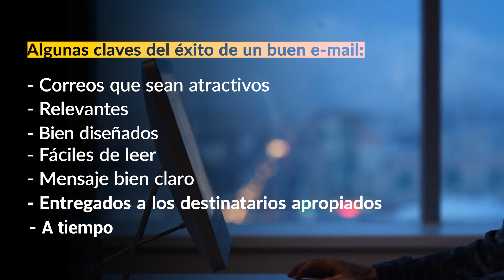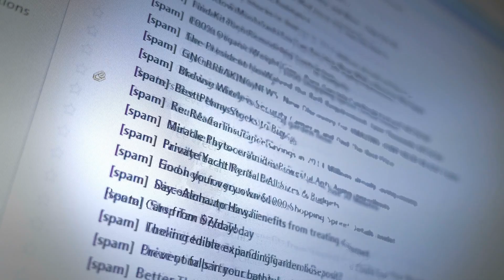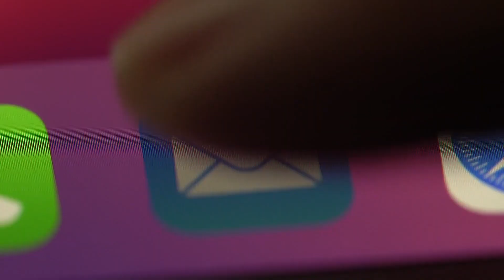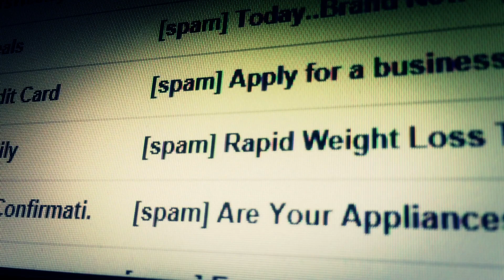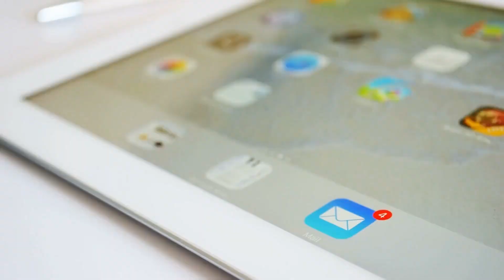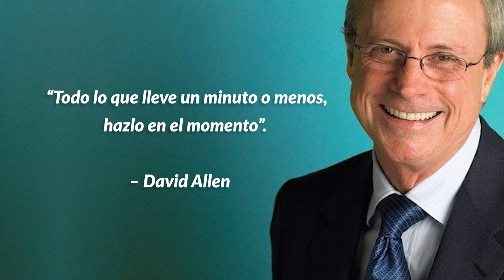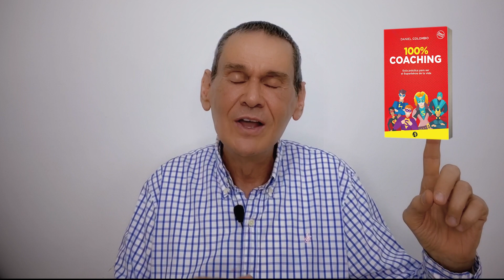📧 Trucos Para Tener Tus e-m@ils SIEMPRE Al Día | Daniel Colombo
¿Te desbordan los E-M@ILS sin responder?  ¿Tu bandeja de entrada de correos es un CAOS TOTAL?  En este video te explico mi método probado para poder administrar y tener SIEMPRE los correos al día.
Si estás buscando tener más ORDEN y TIEMPO LIBRE, este contenido te va a ayudar a mejorar tu PRODUCTIVIDAD.